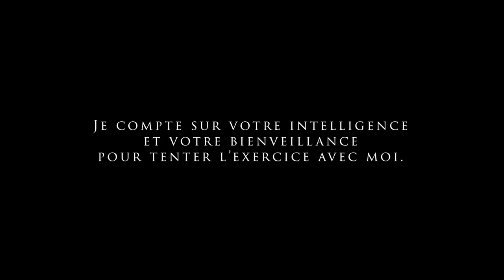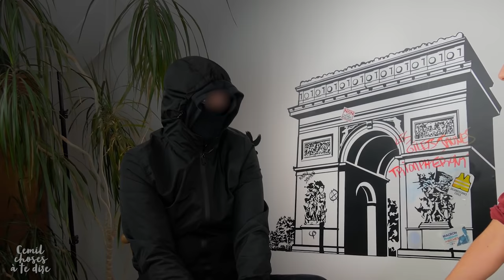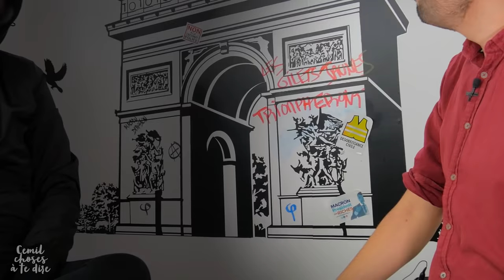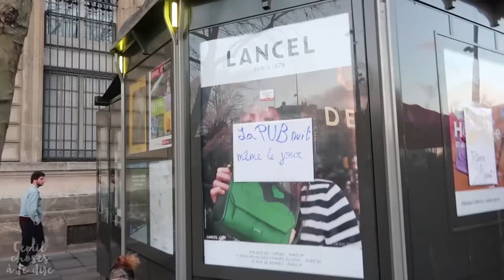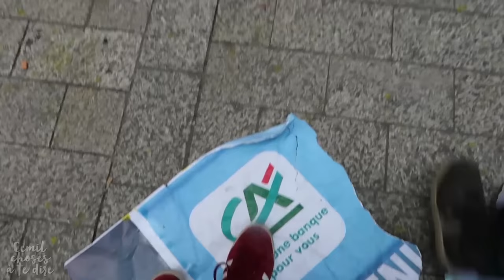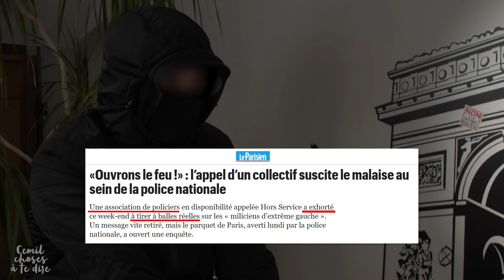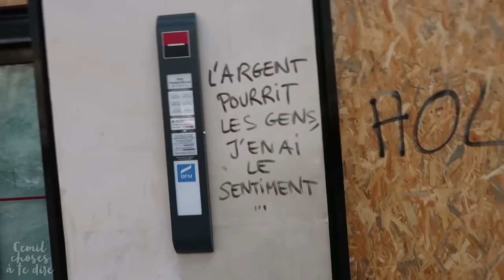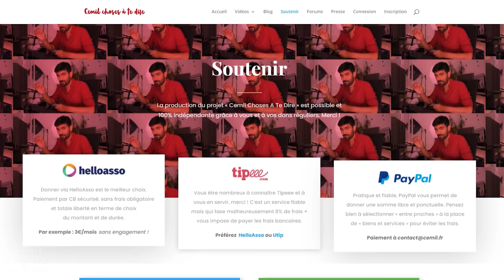[exclusif] BLACK BLOC INTERVIEW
⬇ Déroule pour les détails ⬇

J'ai eu envie d'échanger, spontanément, avec une militante ultra radicale.
Sans vraie préparation, du tac au tac, en essayant d'être bienveillant et sans jugement, même quand elle va au bout de sa pensée sur la violence...

C'est un exercice difficile, de se confronter à d'autres positions politiques, parfois contraires aux siennes.

J'ai pris la liberté d'illustrer l'échange avec des extraits de reportages que j'ai pu réaliser ces dernières années. Notamment :

[37909]